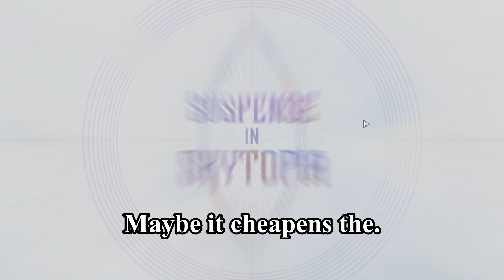Is rerunning every character anniversary good | Snowbreak containment zone